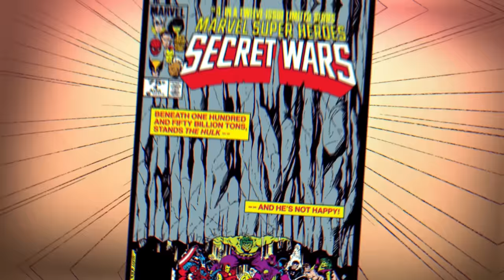Hulk VS Pennywise Battle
Hulk VS Pennywise: Who Would Win?

Have you ever wondered what it would be like to see your favorite characters pitted against each other? Superheroes, anime heroes, monsters and more. Whether they’re friend or foe, it’s an interesting thought.
Hulk is the strongest Avenger. He fought all kinds of beings on Earth and in outer space. Superhumans, thunder gods, mad titans and planet eating cosmic beings, Hulk has smashed them all. He’s the green rage machine and he’ll smash anything that you put in front of him.
But this time, Hulk won’t be facing just any foe, he’ll face the monster of Derry, Maine. The so-called World Eater, an ancient cosmic evil, a being that arrived on Earth millions of years ago from a realm known as the Macroverse. This evil creature is known as IT, often seen as the nightmarish dancing clown Pennywise.
In CBR’s ultimate clash of monsters, we set the two beasts against each other to see who will emerge victorious. What will win, rage or fear? Both monsters will fight in a cave under Derry.
It’s sure to be a sight to behold and a spectacle that will go down in history forever.
There will be tears, there will be pain, there will even be a sprinkling of remorse, but can you guess who will come out on top? Place your bets and get ready to take a seat ringside while the events unfold. You don’t want to miss this monster brawl, it’s sure to make a lasting impression. Let them fight!